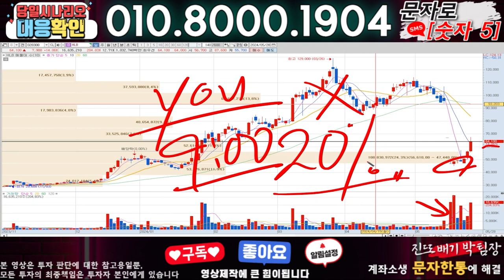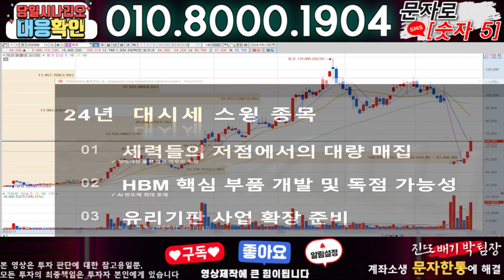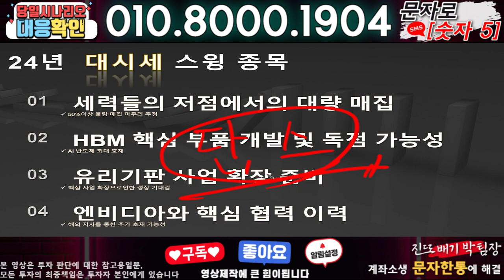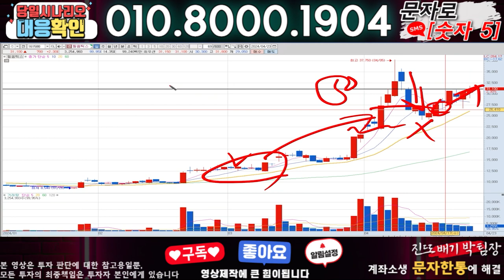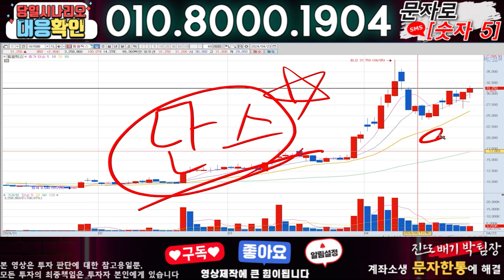이오플로우 ) 3분전 기습속보-공식입장발표!! 무슨일인가?